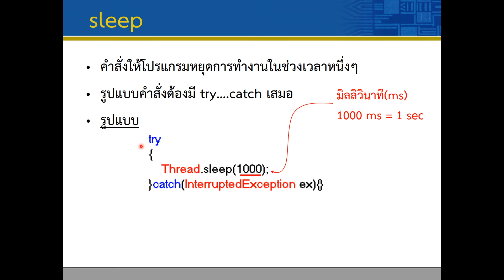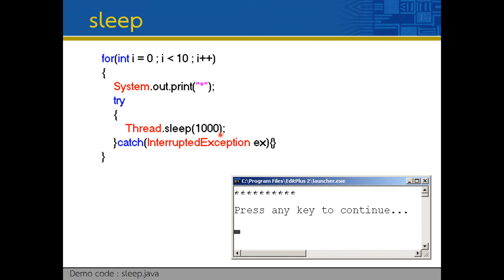Lec04 Repetition Control 09 Thread sleep